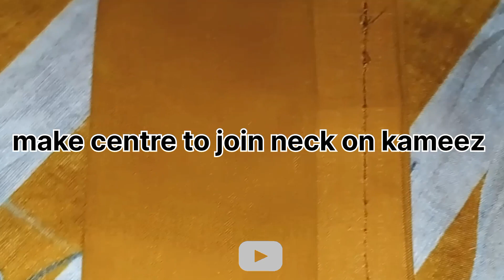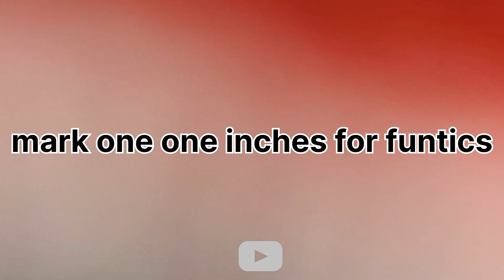How to make neck design| easy cutting and short time tutorial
neck design easy
easy neck design